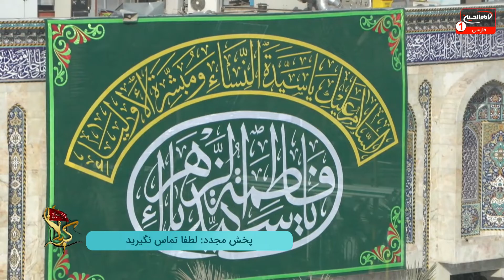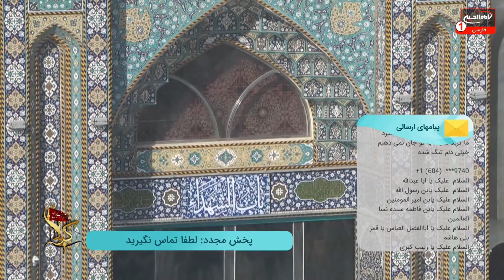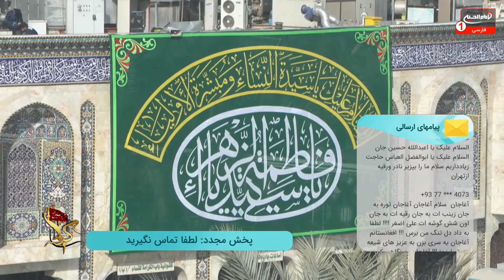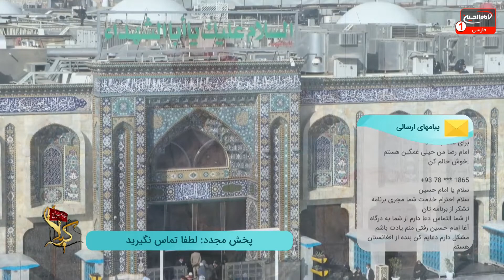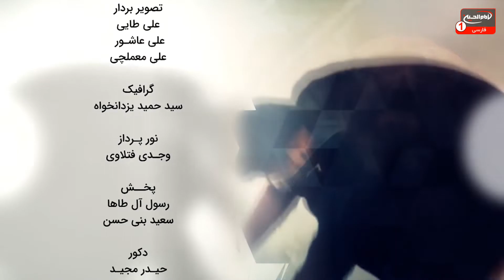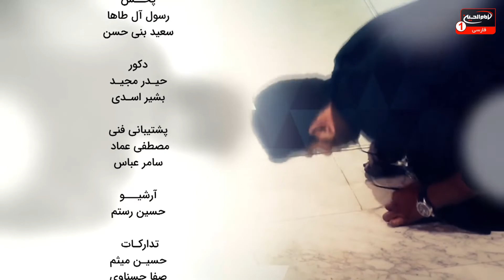سلام کربلا(559): تماس تلفنی ودرد دل باامام حسین علیه السلام،حاج ریاض میرخلف زاده، بخش اول،کربلا،1443